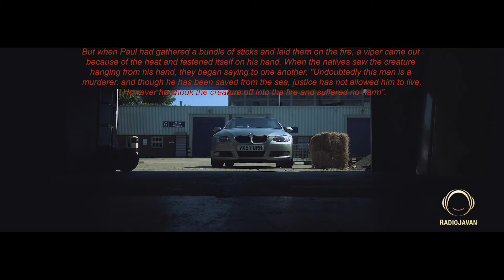Gdaal Ft Imanemun - "Hamejaa" OFFICIAL VIDEO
Gdaal Ft Imanemun - "Hamejaa"